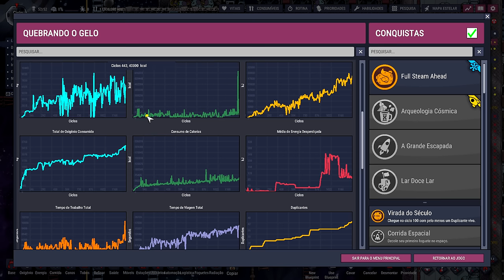❄️Oxygen Not Included - DLC 2 - Resolvendo algo já estava resolvido... EP83